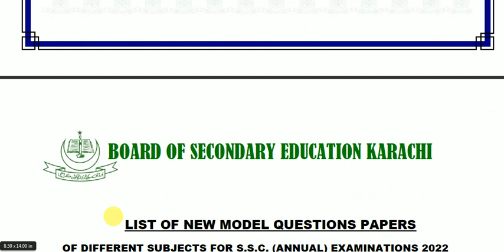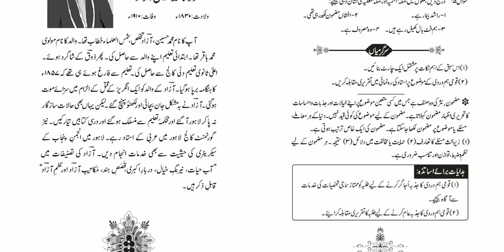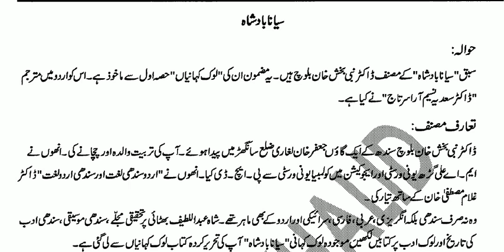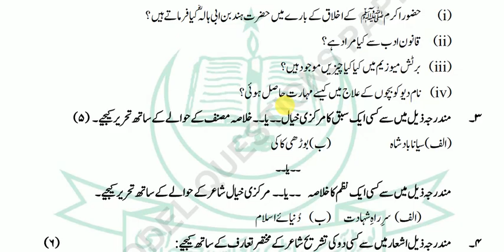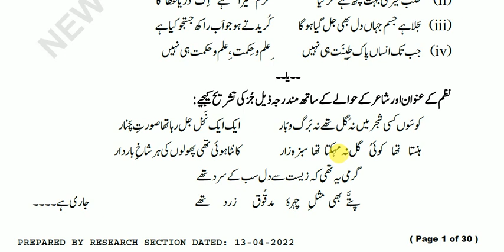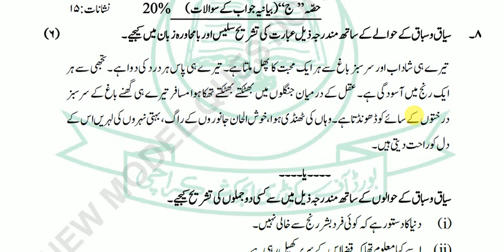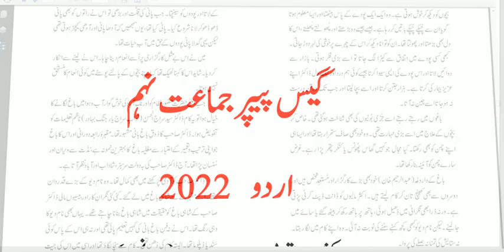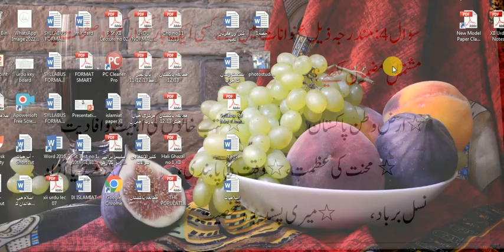Model Paper || Paper Pattern 2022||Urdu IX || Guess paper ||All Board of Sindh || New marking scheme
The aim of this channel is that we keep our students remains update.Moreover, you get the latest online lecture videos in Urdu for 9th class according to the syllabus of Sindh Text Book Board.

Urdu 9th Class

Urdu Class 9th introduction / (Lecture no 01)

New model question paper of urdu for Class 9th 2021- 22 ONWARDS  (Lecture no 02)

Akhlaq-e-Nabvi (S.A.W.W)|  ( Part 01 )  (Lecture no 03)

Akhlaq-e-Nabvi (S.A.W.W) |  ( Part 02 )            (Lecture no 04)

Akhlaq-e-Nabvi (S.A.W.W) |( Part 03 )            (Lecture no 05)

Umeed ki Khushi | Chapter 2 | Sindh Board | part 01         (Lecture no 06)

Umeed ki Khushi | Chapter 2 | Sindh Board | part 02         (Lecture no 07)

Hamd / mulvi ismail merahti (     part 01 (Lecture no 08)

Hamd / mulvi ismail merahti  part 02 (Lecture no 09)

Qaumi Hamdardi || Altaf Hussain Haali ||  قومی ہم دردی ||   مولانا الطاف حسین  || Class 09 Urdu Class 9th introduction /(Lecture no 01)

Akhlaq-e-Nabvi (S.A.W.W) | New Urdu Book Class 9th  ( Part 02 )            (Lecture no 04)

Akhlaq-e-Nabvi (S.A.W.W) | New Urdu Book Class 9th  ( Part 03 )            (Lecture no 05)

Hamd / mulvi ismail merahti ( حمد#شاعر مولوی اسمٰعیل میرٹھی ( خدایا نہیں کوئی تیرے سوا    part 01 (Lecture no 08)

Hamd / mulvi ismail merahti ( حمد#شاعر مولوی اسمٰعیل میرٹھی ( خدایا نہیں کوئی تیرے سوا    part 02 (Lecture no 10) Video link

Hamd / mulvi ismail merahti ( حمد#شاعر مولوی اسمٰعیل میرٹھی ( خدایا نہیں کوئی تیرے سوا    part 03 (Lecture no10)

Rishta Nata / مولانا محمد حسین آزاد/ رشتہ ناتا / Class 9th   (Lecture no11)

 Exercise of Sabaq Akhlaq-e-Nabwi |  اخلاق نبویﷺکے مشقی سوالات  | (Lecture no12)

Rishta Nata / مولانا محمد حسین آزاد/ رشتہ ناتا / Class 9th(Lecture no13)

Asghari ny Larkiyo ka Maktab Bithaya | Nazeer Ahmed | اصغری نے لڑکیوں کا مکتب بٹھایا |(Lecture no14)Video link

Nazarya Pakistan  / Dr ghulam Mustafa / نطریہ پاکستان /ڈاکٹر غلام مصطفیٰ خان | (Lecture no15)

Hamd ki Tashreeh (Ismail Meerthi) /  (حمد تشریح) / Urdu 9th Tashreeh | (Lecture no16)

Mir Taqi Mir's Ghazal - Faqeerana Aae Sada Kar Chaly /غزل ,میر تقی میر,فقیرانہ آئے صدا کرچلے (Lecture no17)Video link

Naat ki Tashreeh (Ameer menai) / /Urdu Class 9th

Barsat ka Tamasha  | برسات کا تماشا  | Nazeer Akbar | Explanation | Sindh Board Karachi | Class 9th  (Lecture no19) Video link

دنیائےاسلام/ علامہ اقبال |Allama Iqbal |

  بوڑھی کاکی ||  منشی پریم چند    || Class 09  (Lecture no 21)

Shaheed || Mirza Adeeb (Lecture no 26)